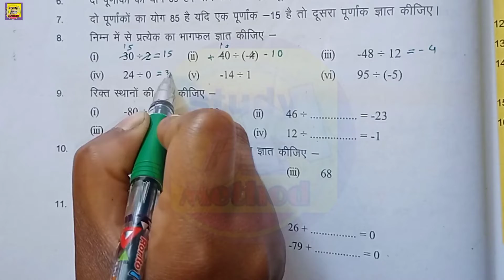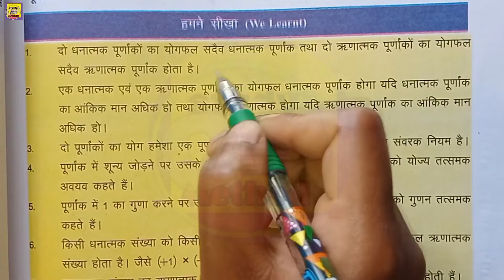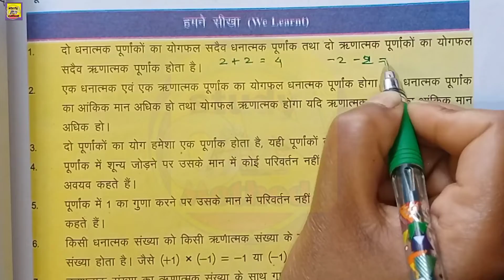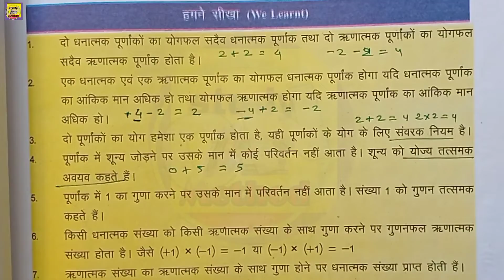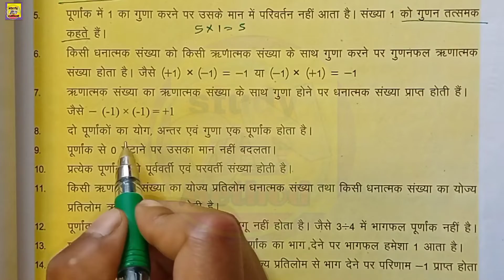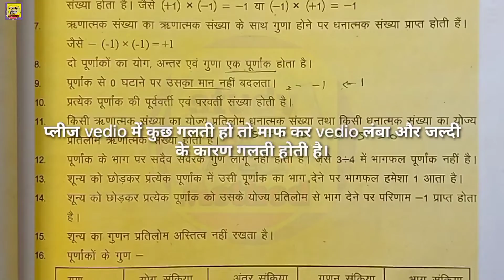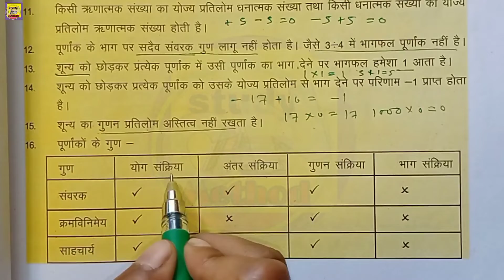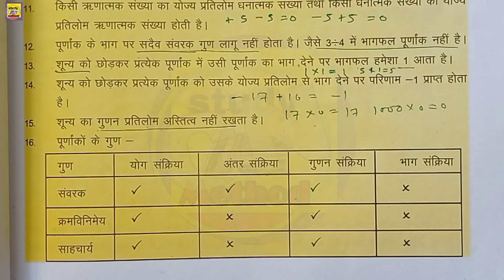Class-6 Chapter-4 "Integers number"(पूर्णांक संख्या) प्रश्नावली-1 आधा प्रश्न हल ll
Hello friends welcom to my channel cn study methods is channel me apko CGBSE SYLLABUS ki har topics wise videos milengi hame ummid hai aapko hamari video pasand aati hai to please like share and subscribe jaroor kare to please like share and subscribe jaroor kare 👍📖✍️.